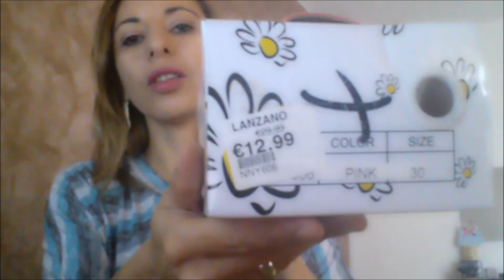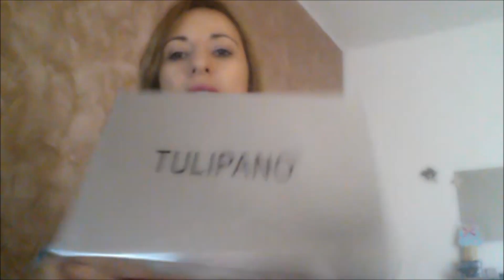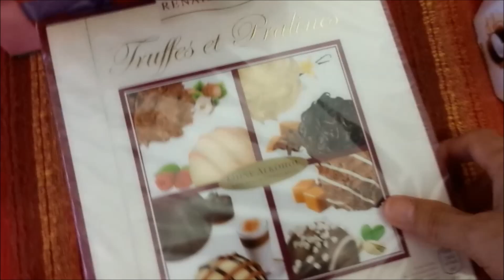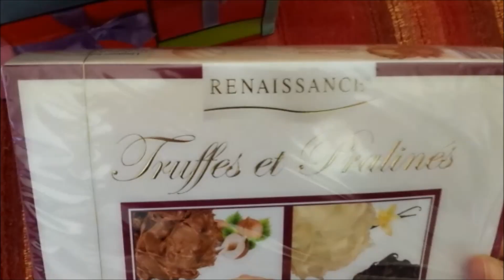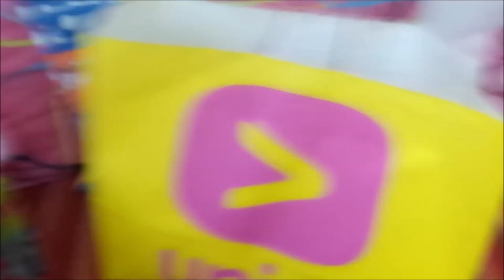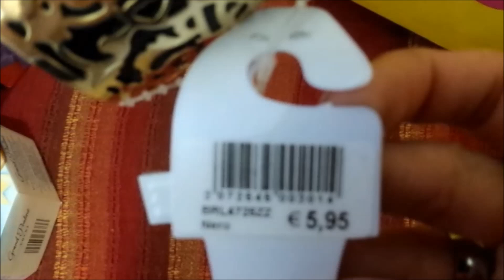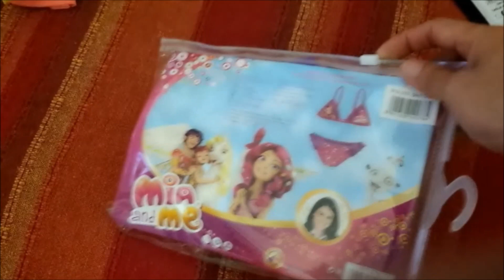Comprinhas Verão 2015 ( Saldos )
Inscreva - se para atualizaçoes de videos novos.